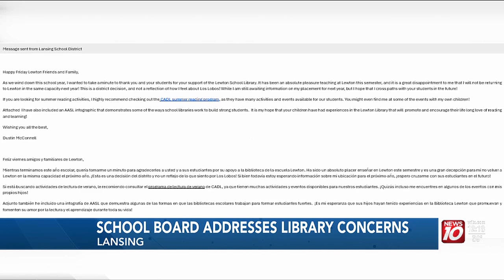Lansing parents calling for more transparency within the Lansing School District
The Lansing School District’s board clearing the air saying they never planned to get rid of school libraries.